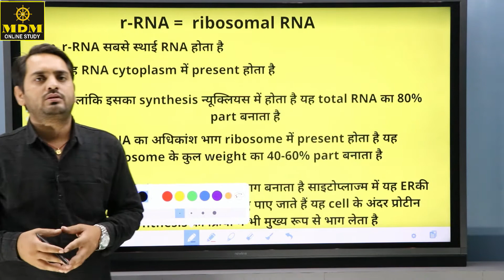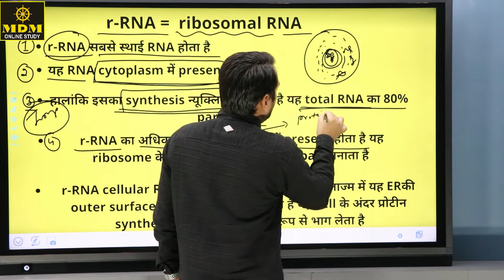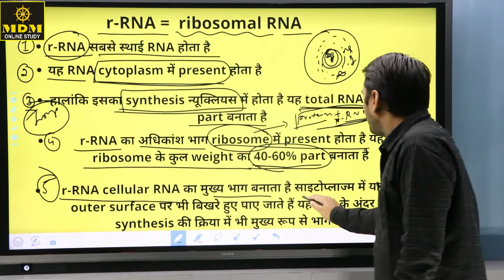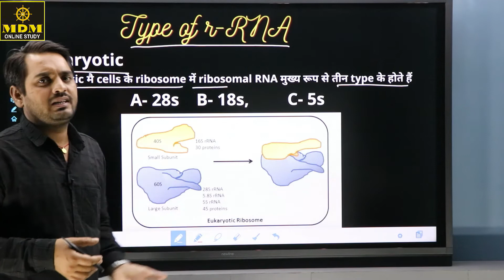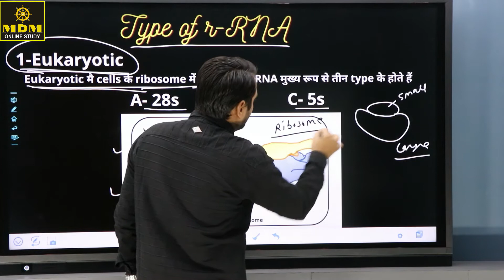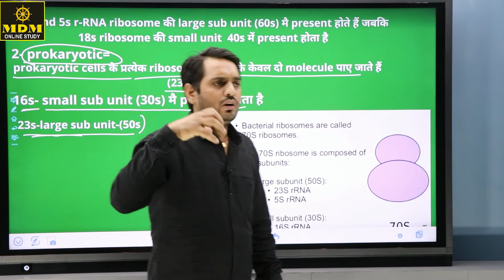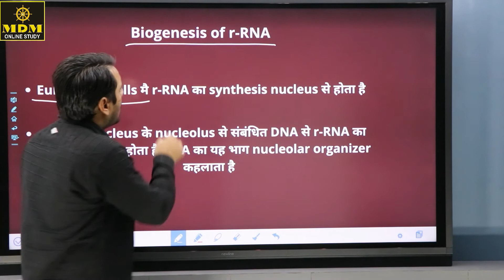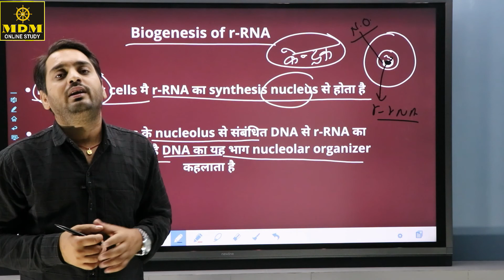r-RNA & r-RNA Structure || B.Sc Part - 1 & 3 || by- Yadvinder Sir | MDM Higher Education College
एमडीएम हायर एजुकेशन कॉलेज रायसिंहनगर के ऑनलाइन यूट्यूब स्टूडियो चैनल एमडीएम ऑनलाइन स्टडी पर आपका हार्दिक स्वागत है| कॉलेज के पाठ्यक्रमों को भी ऑनलाइन प्लेटफॉर्म से जोड़ने और ज्यादा से ज्यादा विद्यार्थियों तक इसे पहुंचाने के उद्देश्य से महाविद्यालय द्वारा इस चैनल का निर्माण किया गया है|
 जिसमें राजस्थान के सभी विश्वविद्यालयों जैसे जय नारायण व्यास विश्वविद्यालय जोधपुर, महर्षि दयानंद विश्वविद्यालय अजमेर, महाराजा गंगा सिंह विश्वविद्यालय बीकानेर, राजस्थान विश्वविद्यालय जयपुर जैसे समस्त विश्वविद्यालयों द्वारा जारी किया जाने वाला स्नातक स्तर का पाठ्यक्रम इस चैनल के माध्यम से आप तक ऑनलाइन पहुंचाया जा रहा है|
 जिसमें भूगोल, इतिहास, राजनीति विज्ञान, अर्थशास्त्र, हिंदी साहित्य, अंग्रेजी साहित्य, कंप्यूटर, जूलॉजी, बॉटनी, केमिस्ट्री, गणित और भौतिकी की कक्षाएं निरंतर जारी है|

कॉलेज के पाठ्यक्रम को ऑनलाइन करने के लिए इस चैनल को सब्सक्राइब करें और ज्यादा से ज्यादा शेयर कर ऐसे छात्र-छात्राओं तक पहुंचाएं जोकि नियमित रूप से कॉलेजों में पढ़ने के लिए सक्षम नहीं है जिससे उन्हें निशुल्क ही अपने घर बैठे कॉलेज का पाठ्यक्रम करने में मदद मिल सके|

महाविद्यालय के बारे में
एमडी ग्रुप ऑफ एजुकेशन के तत्वाधान में संचालित एमडीएम हायर एजुकेशन कॉलेज की स्थापना वर्ष 2016 में की गई संस्था की स्थापना के समय से ही इसके उद्देश्य मैं सबसे ऊपरी स्थान गुणवत्तामूलक शिक्षा को दिया गया और इसी क्रम में मात्र 4 वर्षों में ही महा विद्यालय का परीक्षा परिणाम क्षेत्र में सबसे अग्रणी रहा है| महाविद्यालय के छात्र विश्वविद्यालय में प्रथम स्थान प्राप्त कर चुके हैं विज्ञान संकाय के क्षेत्र में महाविद्यालय अपना अग्रणी स्थान रखता है|

हमारे चैनल पर सभी विषयों के वीडियो देखने के लिए क्लिक करें